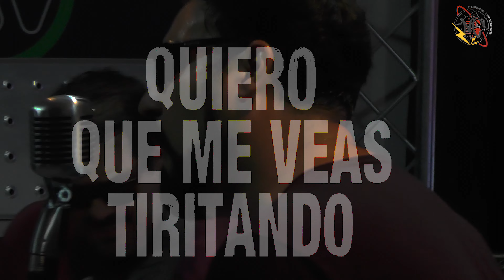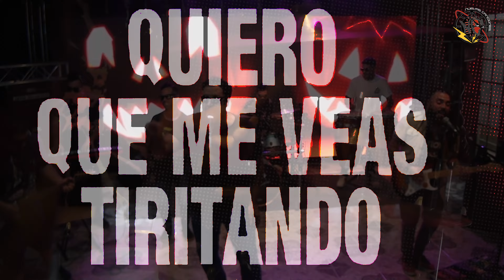The Primentes - Cuando vas a cambiar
Canción perteneciente al Disco: La Razon de Estar Equivocado
Visuales / Iluminación / Pantalla / Filmación / Edición y Producción
MKM Contenidos - Nuevas Canciones 2022